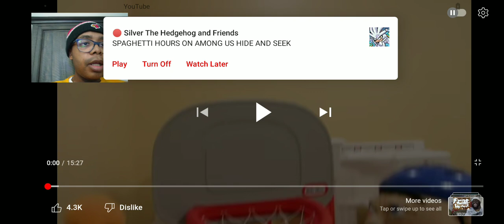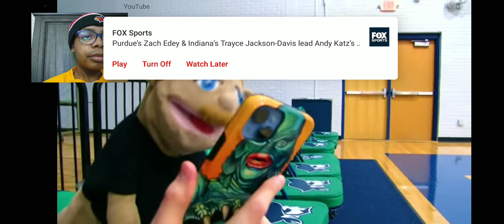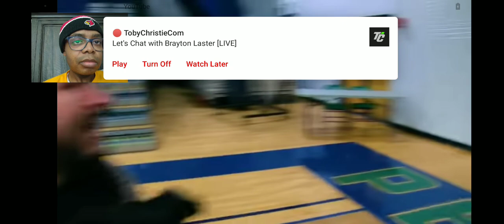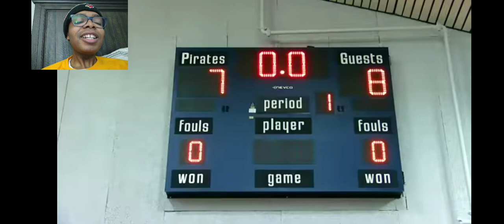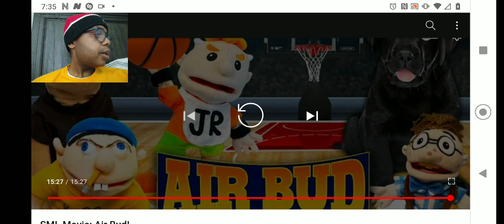SML Movie: Air Bud! Reaction